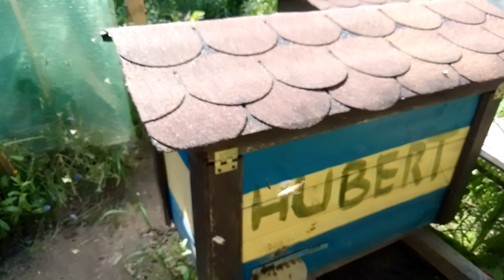królik miniaturka i moje pszczółki